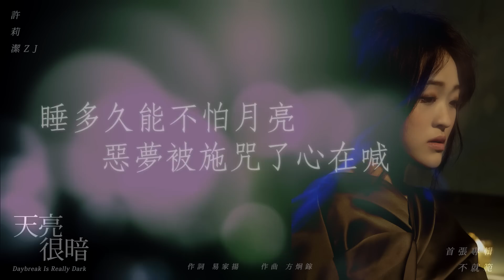許莉潔 Hsu ZJ【 天亮很暗Daybreak is really dark】官方歌詞版MV Official Lyrics Video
以細膩的筆觸來描寫風景的隱喻，並以天亮天暗的時空背個女生在面對愛情的無奈，但這份無奈除了看清楚自己的處境後，還能找到與心傷相處的方式。

漸漸的來挖出自己內在未曾真正去面對的黑暗。
也像為自己做了一次深度的心理治療。這樣的他才能以歌者的方式表達一段掙扎的故事與對愛情做一場非喜劇收場的解脫。

而寂寞，在這首歌與音樂的鋪陳中，以娓娓道來的方式說完了一場風雨。
許莉潔說「這首歌真的很美，也真的很難，很難唱。但我做到了。」

天亮很暗  Daybreak is really dark

灰暗的凌晨五點半 無聲的雲朵被風刁難
跑幾圈濕熱的操場用汗水把胡鬧的往事拋散

早上天不是該很亮可是雲飛的好慢
我懂 配搭心酸

天亮很暗我黯淡的心  配不上晨光
沒了希望 才有點希望 逃出這 混亂
暗黑的心 是幸福走後　剩下的災難
心裏沒有愛不需要看日光

睡多久能不怕月亮惡夢被施咒了心在喊
每一種愛情的收場就是老天給我的另一種光

早上不害怕烏雲　早餐來些孤單
我來 等候暮光

天亮很暗 我黯淡的心  配不上晨光

不說話的愛　不必浪費時光
我們都一樣　找個地方流浪
從黑裏去找光　我可以自覓遠方

暗黑的心 是幸福走後　人海的港灣
下過雨的愛用寂寞來打傘

作詞：易家揚Kevin Yi
作曲：方炯鎵 A-JIA
製作人：陳冠甫 Adam Chen
編曲：Terence Teo
弦樂編寫：Terence Teo
弦樂：國際首席愛樂樂團
弦樂監製：李朋Peng Li
吉他：倪方來 James Ni
和聲＆和聲編寫：陳秀珠 Jodie Chen showju
錄音師：賴威成 Wilson Lai
錄音室：喜歡音樂錄音室
混音師：林正忠 Jerry Lin
混音室：喜歡音樂錄音室

★新歌首唱會★

痊癒女聲 許莉潔 ZJ Hsu《不就範》新歌首唱會
日期：12月13日(五)　20:00PM
地點：後台 Backstage Café (台北市大安區羅斯福路四段1號)

【憑實體專輯，免費入場。】

10/24《不就範》數位實體正式發行